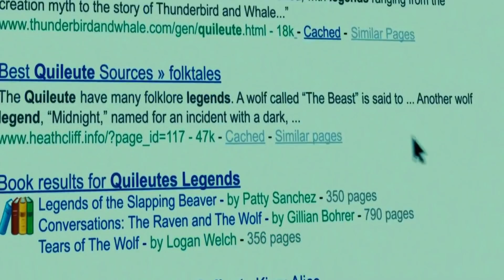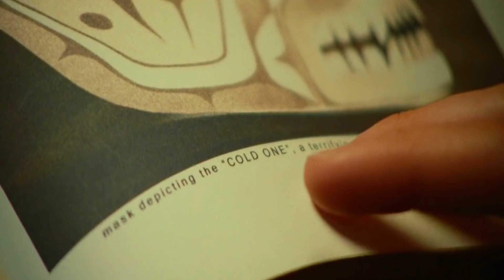Twilight 1+2 (2009) Movie Explained in Hindi Urdu | Twilight + The Twilight Saga: New Moon in हिन्दी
Twilight 1 + 2 (2009 ) Movie Explained in Hindi Urdu. American fantasy romantic  film "Twilight 2008 " and "The Twilight Saga 2009 : New Moon"  full Movie Story Summarized with Timeline & Complete Ending in हिन्दी Explanation. Twilight I + II Movie Summarized in Hindi.

Movies Name which we will cover in this video are Following:
1) Twilight Part 1 Romance/Fantasy film (2008)  IMDb Rating : 5.2/10

2) Twilight Part 2 : The Twilight Saga: New Moon 2009 | Fantasy/Romance      IMDb Rating :  4.7/10

Twilight 1 Plot Story Line:
Twilight 2008  film based on Stephenie Meyer's 2005 novel .the plot of the story based on  When Bella relocates to Forks Washington, to decide  live with her own father there she meets a very  mysterious Edward Cullen where  she finds herself drawn.  After a long time she found that he is a vampire.

Twilight 2 Plot Story Line :
The Twilight Saga : New Moon also known as New Moon. this film based on Stephenie Meyer's 2006 novel same name "New Moon" . Twilight 2009 is the second film in The Twilight Saga film series & this movie  is sequel of 2008's Twilight. the plot of the story based on When Edward felt that Bella's safety is compromised  because of him then he decide leaves Bella  & moves from away. She decides to end finding  the solace in Jacob Black a werewolf.

Credits :
Directed by    : Catherine Hardwicke and Chris Weitz
Produced by  : Wyck Godfrey , Greg Mooradian  , Karen Rosenfelt
Distributed by : Summit Entertainment